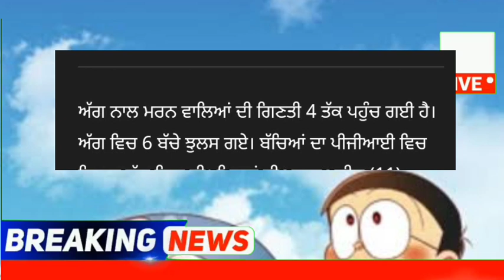punjabi news - punjabi news today live - punjabi news live - punjabi live news - punjab news